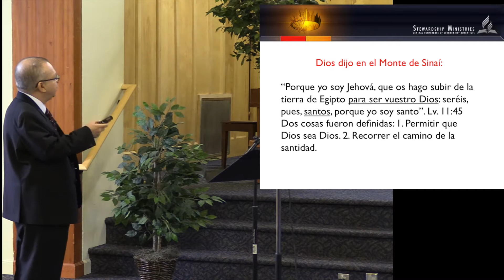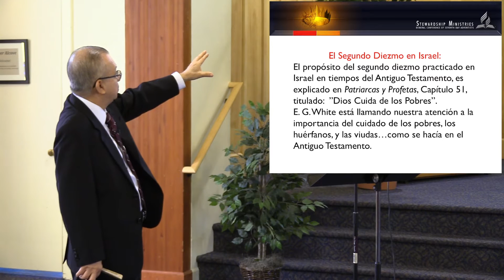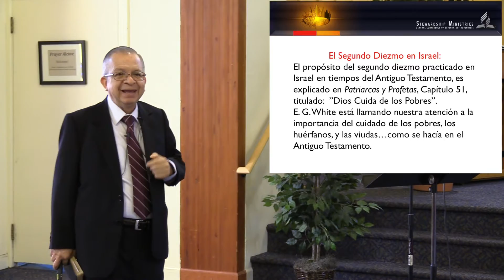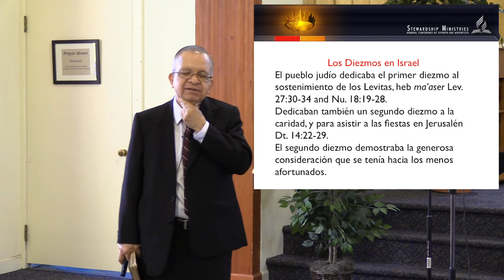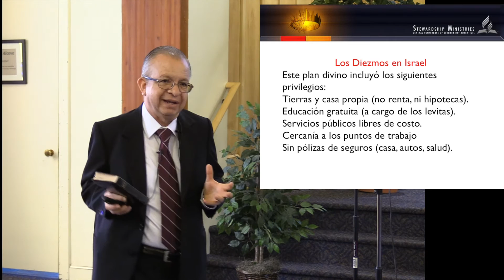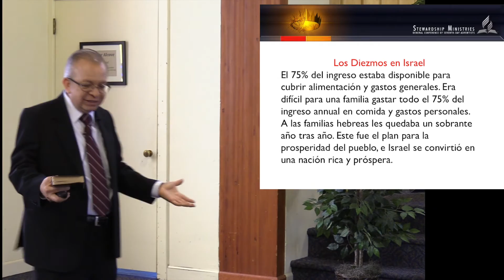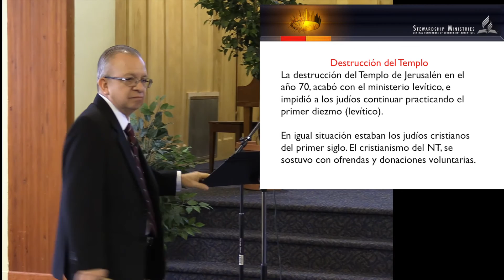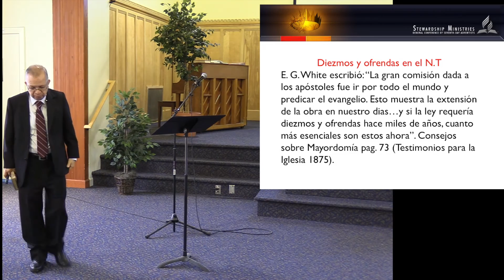Del Judaismo al Cristianismo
Pr. Mario Niño